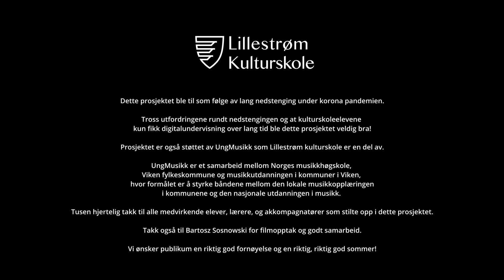Lillestrøm kulturskoles digitale sommerkonsert nr. 1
Dette digitale konsertprosjektet ble til som følge av lang nedstenging under korona pandemien våren 2021.Tross utfordringene rundt nedstengingen og at kulturskoleelevene kun fikk digitalundervisning over lang tid ble dette prosjektet veldig bra!
Prosjektet er også støttet av UngMusikk som Lillestrøm kulturskole er en del av.
UngMusikk er et samarbeid mellom Norges musikkhøgskole, Viken fylkeskommune og musikkutdanningen i kommuner i Viken, hvor formålet er å styrke båndene mellom den lokale musikkopplæringen i kommunene og den nasjonale utdanningen i musikk.

Tusen hjertelig takk til alle medvirkende elever, lærere, og akkompagnatører som stilte opp i dette prosjektet.

Takk også til Bartosz Sosnowski for filmopptak og godt samarbeid.

Vi ønsker publikum en riktig god fornøyelse og en riktig, riktig god sommer!